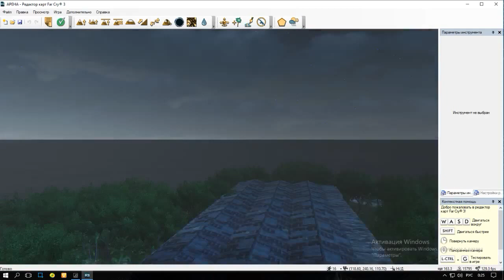Far Cry 3 (РЕДАКТОР КАРТ) АРЕНА